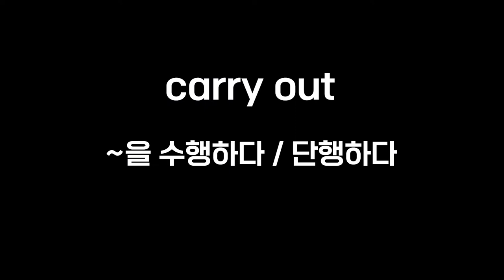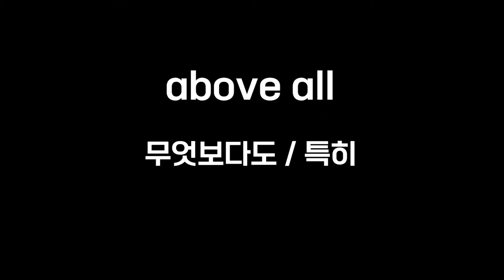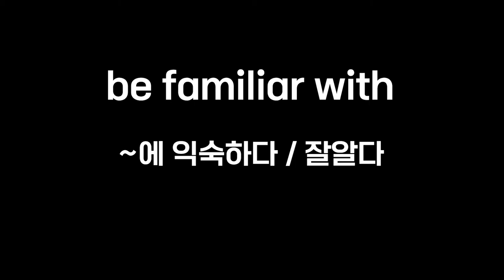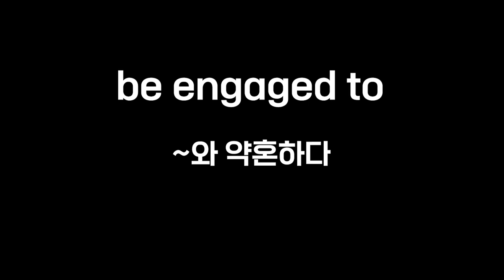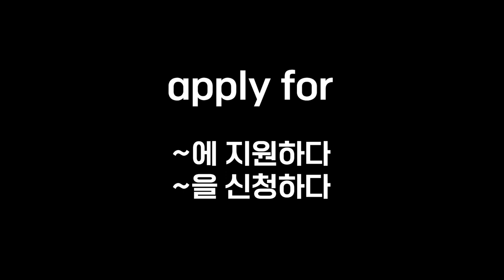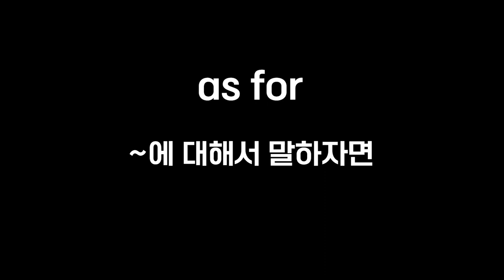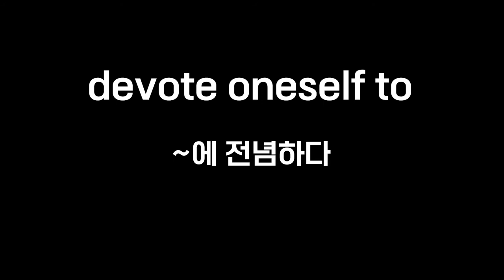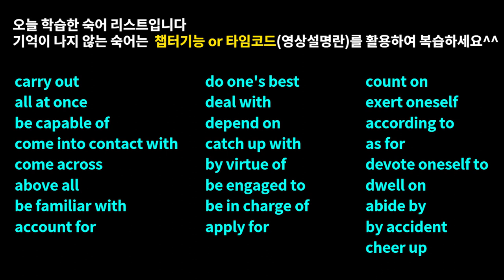수능 필수 영숙어, 이렇게 외워보세요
'수능 필수 영숙어, 이렇게 외워보세요' 영상은 중고등학생분들과 수능 수험생은 물론 직장인 분들의 어휘력 향상에 도움이 되도록 제작하였습니다. 필수 영숙어를 익혀두면 영어회화에도 큰 도움을 받으실 수 있어서 강추드립니다^^

숙어 25개, 예문은 1~3개로 구성되어 있으면 어휘당 4회 반복합니다.

하단 Time stamp는 복습하실 때 유용하게 활용하세요^^

Time stamp
00:10 carry out
00:43 all at once
01:21 be capable of
01:58 come into contact with
02:13 come across
02:44 above all
03:09 be familiar with
03:38 account for
03:59 do one's best
04:11 deal with
04:49 depend on
05:06 catch up with
05:25 by virtue of
05:47 be engaged to
06:04 be in charge of
06:39 apply for
07:17 count on
07:37 exert oneself
07:55 according to
08:43 as for
09:16 devote oneself to
09:33 dwell on
09:56 abide by
10:33 by accident
10:53 cheer up

1. This video is for language teaching purposes.
2. There is no transformation of original works.
3. Video clips and images were used for very small part to help understand.
4. This video has no negative impact on market value of original.